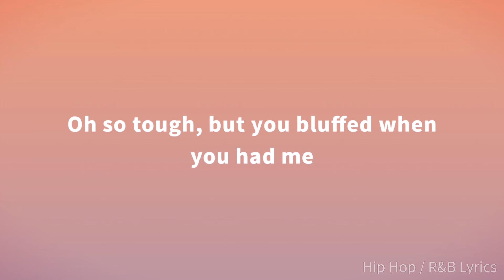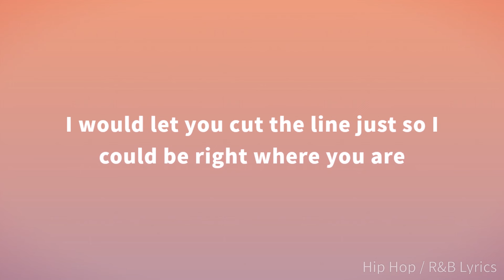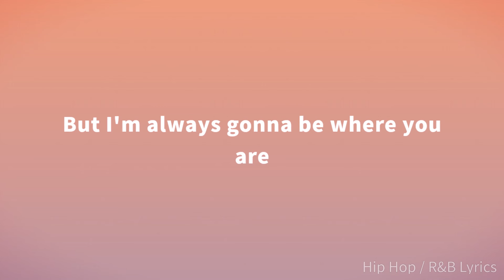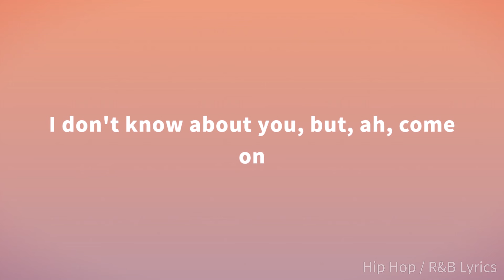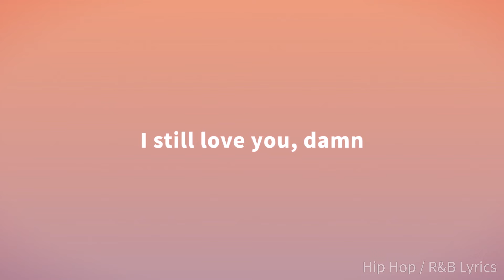Steve Lacy - Sunshine ft. Fousheé (Lyrics)